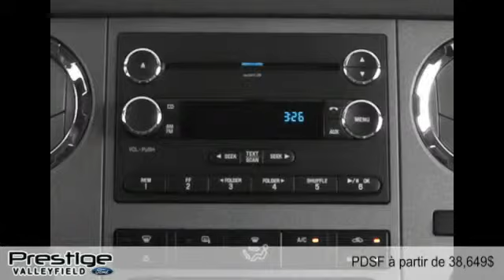Ford Super Duty F-250 SRW 2015 à Valleyfield (près de l'Ile Perrot et Châteauguay)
Ford Super Duty F-250 SRW 2015  à Valleyfield (près de l'Ile Perrot et Châteauguay) chez Prestige Ford [D2C-1697]